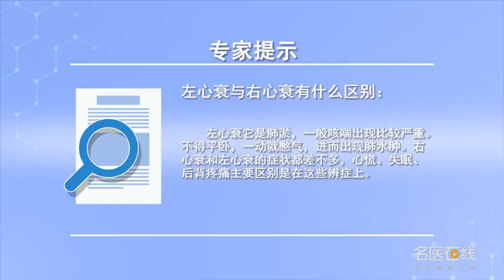左心衰与右心衰有什么区别 龚洪海 北京德胜门中医院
心率衰竭左心衰是心力衰竭的第一步变化，左心衰的症状和右心衰是有区别的，左心衰发生时肺淤血、咳喘出现比较严重，不得平卧，一动就憋气，进而出现肺水肿，心下膈肌有积液，心肌包都有积液。左心衰、右心衰共同的症状就是心绞痛，出现心率加速，摄血分配下降、下肢浮肿。

What's the difference between left heart failure and right heart failure
Heart failure left heart failure is the first step in heart failure, The symptoms of left heart failure are different from those of right heart failure, When left heart failure occurs, pulmonary congestion and cough are more serious, Do not lie on your back, When you move, you hold your breath, And then there is pulmonary edema, There is effusion in the inferior cardiac diaphragm, The pericardium has effusion. The common symptom of left heart failure and right heart failure is angina, Heart rate acceleration occurs, The blood intake and distribution decreased and the lower limbs were swollen.